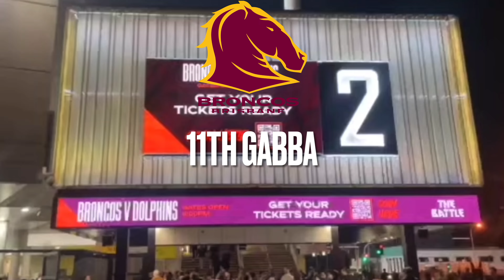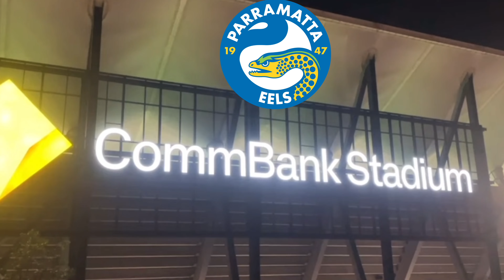Ranking Every NRL Stadium i attended in 2023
As the year 2023 comes to a close lets take a look back at the stadiums I attended in 2023.

I was fortunate enough to go to 20 out of 24 Roosters Games and a few other games at neutral Venues. So let’s rank them all shall we.

Here is my official rankings of every stadium i attended in 2023 hope you guys enjoy.

And as always enjoy the video